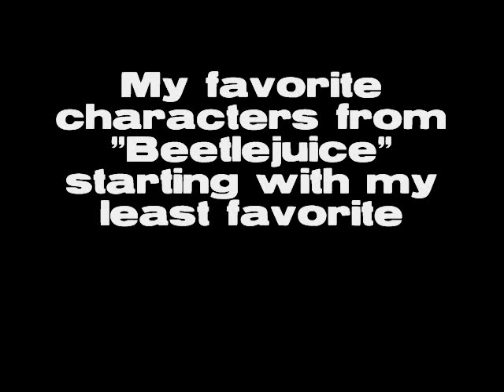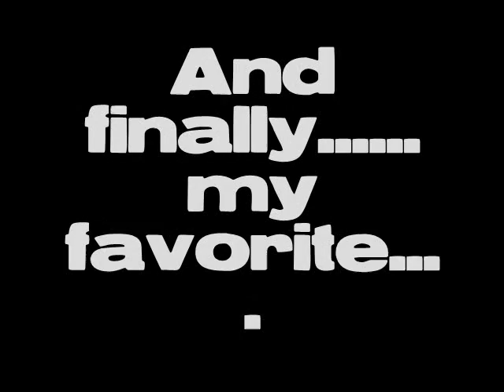My favorite characters from Beetlejuice